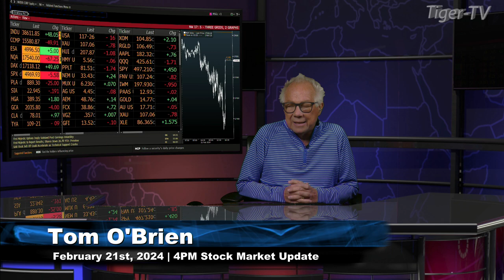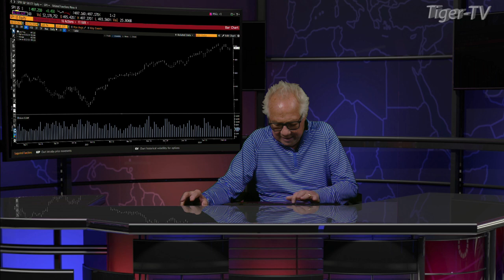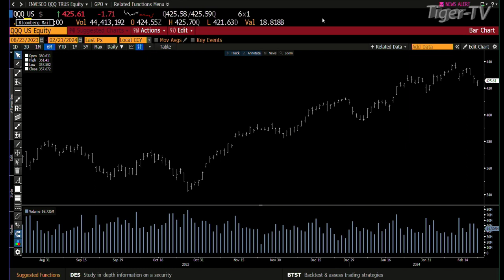February 21st 4PM ET Market Update on TFNN - 2024